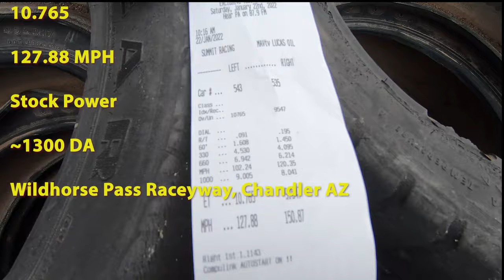Overlander goes Drag Racing! - 4Runner to Hellcat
Finally back in my Comfort Zone! I'm a novice Overlander , but drag racing is where I started my passion for all things with engines started. Left the 4Runner home today and took out the asphalt toy. This Hellcat has no power adders and is just about all stock otherwise.

4runner

AUTOBOTS Tow Hitch Receiver

Stay There 3'' × 20ft Heavy Duty Tow Strap Recovery Kit

Voodonala for 4Runner Side Door Storage Box

JDMCAR Compatible with Center Console Organizer

PAVONI Car Inflatable Air Camping Mattress Pad

Qualizzi Protective Sunscreen

YITAMOTOR Floor Mats

Rode Wireless Go - Compact Wireless Microphone

Tripod Mount Accessory Kits